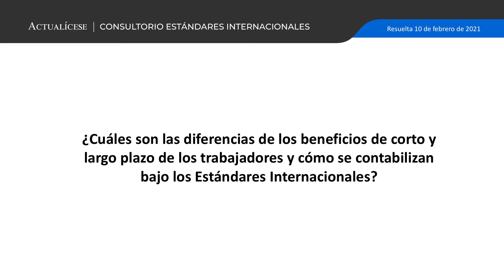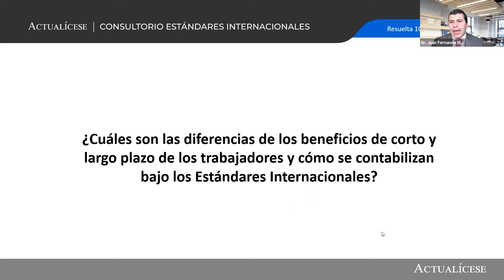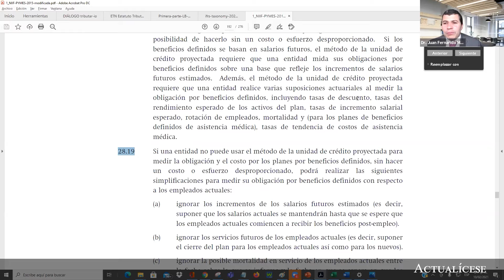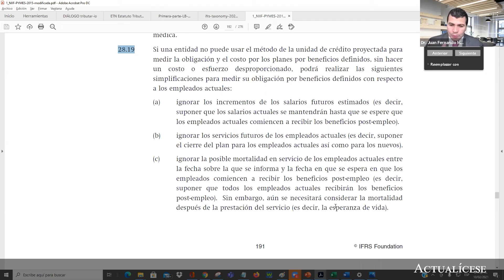Diferencia y contabilización de los beneficios de corto y largo plazo de los trabajadores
¿Cuáles son las diferencias de los beneficios de corto y largo plazo de los trabajadores y cómo se contabilizan bajo los Estándares Internacionales?

Los beneficios a empleados se encuentran regulados en la sección 28 del Estándar internacionales para Pymes que aplica para empresas pertenecientes al grupo 2; este tema también puede encontrarse en el numeral 37 de las Normas Internacionales de Contabilidad - Provisiones, pasivos contingentes y activos contingentes.

En este consultorio, el Dr. Juan Fernando Mejía, especialista en Normas Internacionales e impuestos, menciona qué se conoce como beneficio de corto y largo plazo de los trabajadores y cómo se contabilizan dichos beneficios bajo los Estándares Internacionales.

En Actualícese encontrarás de manera frecuente consultorios, tutoriales, charlas, webinars y tips, elaborados con los principales expertos del país en lo que concierne el tema de Estándares Internacionales y contabilidad.